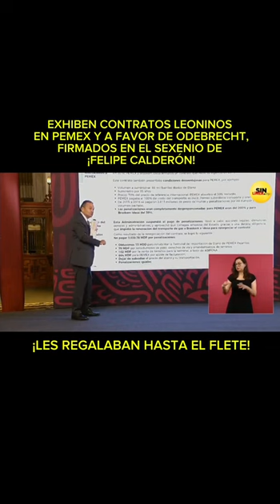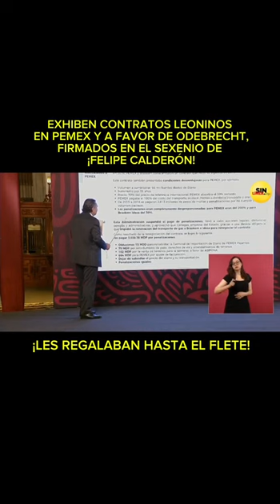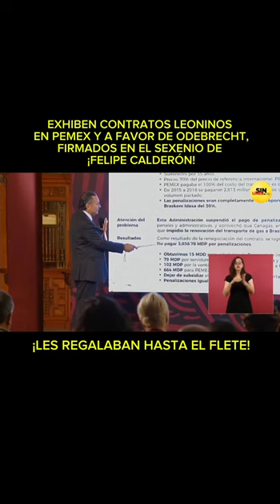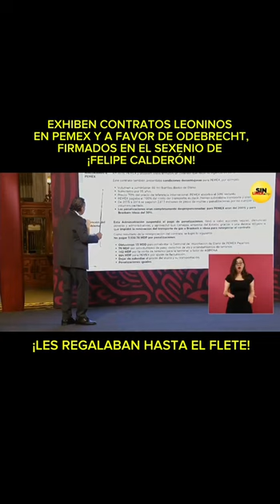Durante el sexenio de Calderón se benefició tanto a Odebrecht que hasta el flete le regalaban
Durante el Gobierno de Calderón se firmó un contrato ventajoso para filial de Odebrecht.

En 2010 Braskem Idesa, filial de Odebrecht, firmó con Pemex un contrato ventajoso. Pemex le regalaba el 100% del flete de Etano y de 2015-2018, como la mexicana no podía cumplir, tuvo que pagar más de 2 millones, detalló el titular de @Pemex, Octavio Romero O.